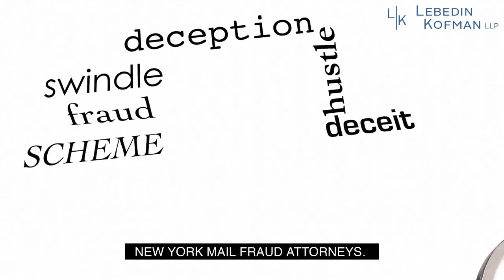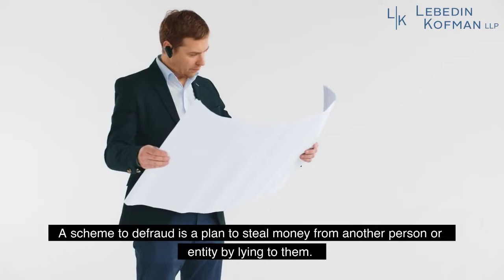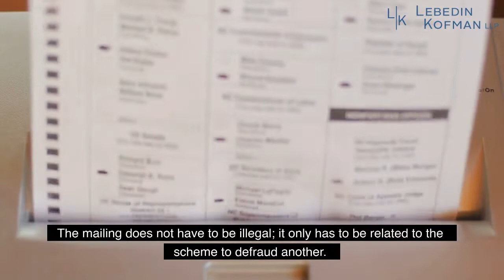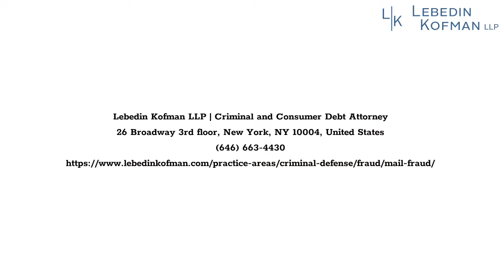What is Mail Fraud by Lebedin Kofman LLP, Mail Fraud Attorney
Mail fraud is using the mail to defraud another person, business, financial institution, or governmental agency of money or property. The belief that the lie or fraud itself must involve the mail is a common misconception. All that must be proven is that the mail was used or caused to be used during the course of the fraud. Any innocent mailing can be brought under the law’s jurisdiction. Behavior that may seem relatively harmless becomes conduct that could subject an individual to a serious federal crime if it involves the mail in a criminal fraud or scheme. A scheme to defraud is a plan to steal money from another person or entity by lying to them.

Lebedin Kofman LLP | Criminal and Consumer Debt Attorney
26 Broadway 3rd floor, New York, NY 10004, United States

Is mail fraud a financial crime?
What's the difference between mail fraud and wire fraud?
What is fraud in New York?
Is stealing mail a felony in NYC?